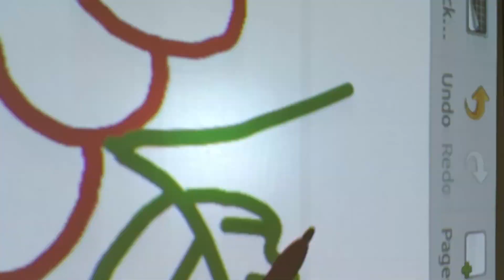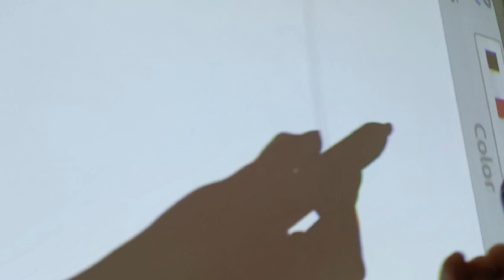Digital board Drawing video 🖌️drawing